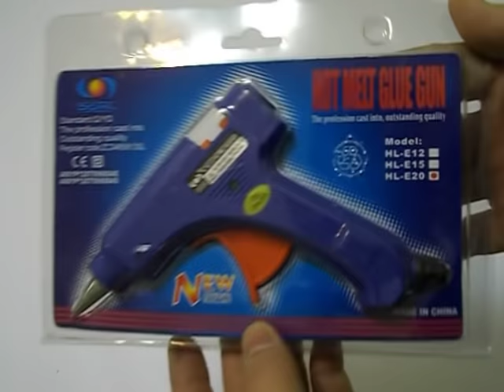Pistol de lipit cu silicon HL-E20 + 5 rezerve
Practic si usor de folosit, va ajuta sa lipiti obiecte din plastic, metal, lemn subtire, pentru fixare tesaturi, etc.
- se poate utiliza pe o gama mare de materiale
- puternic, rapid si usor de utilizat
- este potrivit pentru crearea de obiecte decorative
- se pot folosi batoane de diametru intre 7- 7,5 mm
- putere: 20W
Pachetul contine:
- 1 x pistol de lipit
- 5 x batoane adeziv